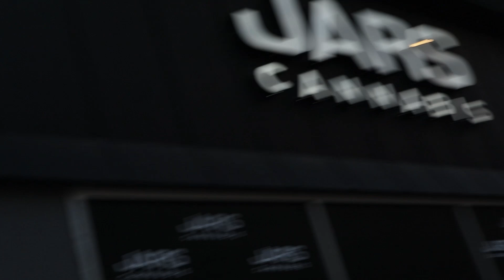HE KICKED ME OUT FOR TRYING TO HELP THE HOMELESS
66TH VIDEO LETS GOOOO
WE WILL BE BIG, SWEARRRRRR TO GOD

Best Video Made so far in my opinion
Transcript
Transcript